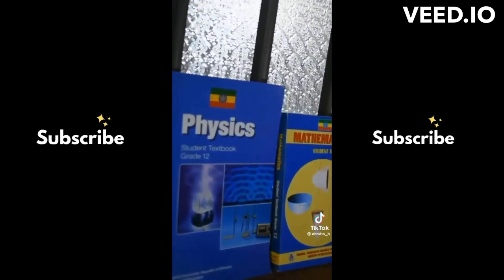Amharic Funny Tik Tok